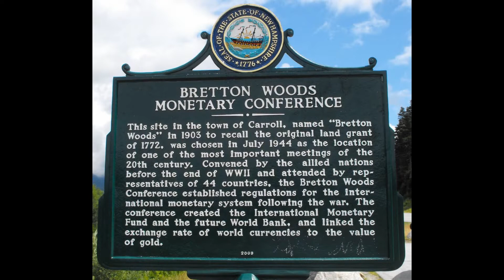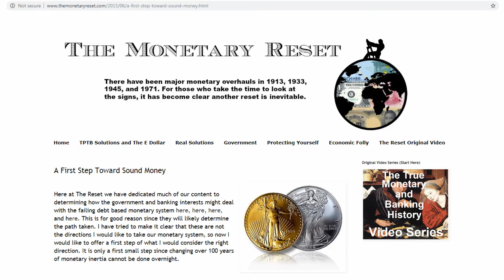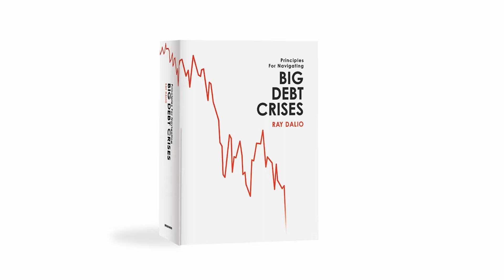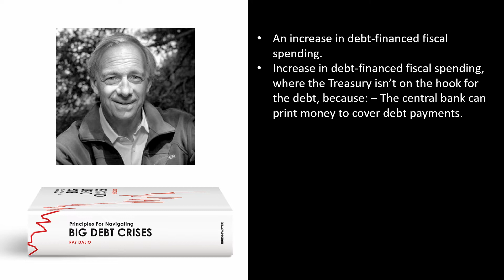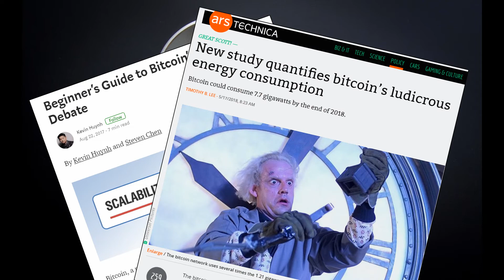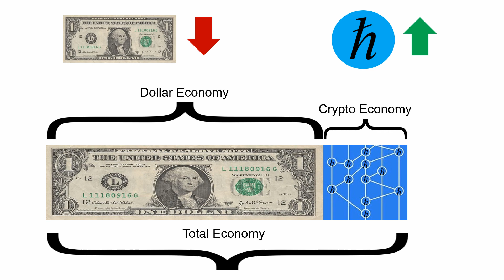A New Solution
How hedera hashgraph and similar crypto currencies could be a solution to the long term debt cycle.